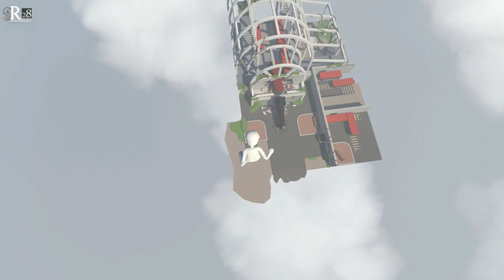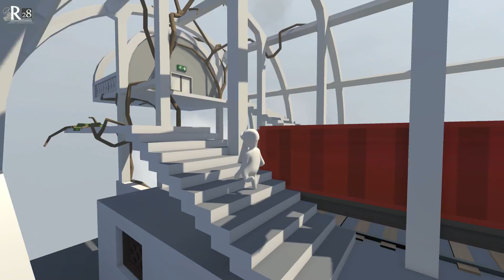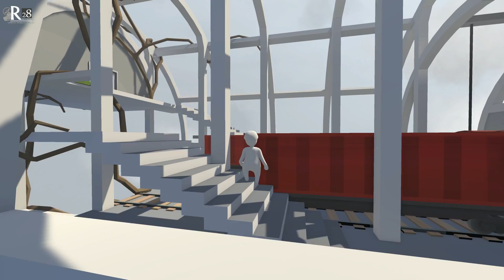Human: Fall Flat | Capítulo 1 | Un Mono Muy Mono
Descripción PC
Intel i7-4790K Cooler Master Hyper D92
NVIDIA GeForce GTX 980Ti Asus Strix 6GB
32 GB RAM DDR3 1600MHZ HyperX Fury